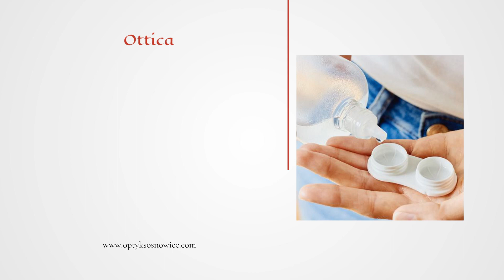Salon optyczny Sosnowiec Ottica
Prowadzony przez nas salon_optyczny nosi nazwę Ottica i znajduje się w Sosnowcu, na terenie województwa śląskiego. Właścicielką działalności jest Grażyna Rakieć. Proponujemy Państwu sprzedaż artykułów do korekcji wzroku.

Na naszą ofertę składają się przede wszystkim soczewki kolorowe, sferyczne lub miesięczne, okulary progresywne i przeciwsłoneczne, szkła jedno- lub dwuogniskowe. W salonie przyjmuje wykwalifikowany lekarz okulista, który dokładnie określa wadę wzroku pacjenta.

W naszej ofercie znajdziecie Państwo męskie oraz damskie oprawki okularowe. Pochodzą one od znanych i cenionych producentów. Posiadamy produkty zarówno dla dorosłych, jak i dzieci. Sprzedajemy też akcesoria do pielęgnacji szkieł.